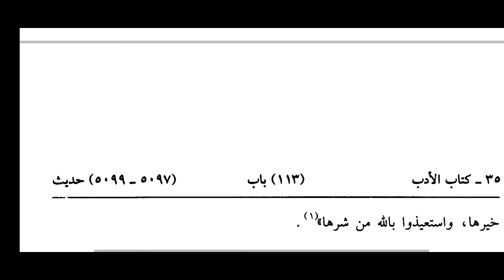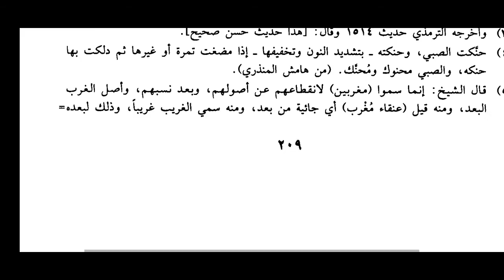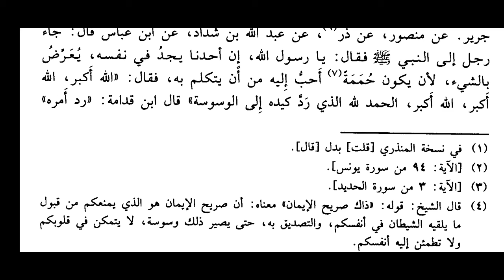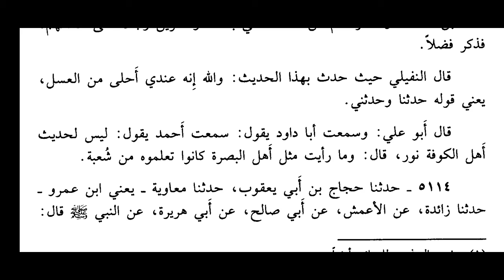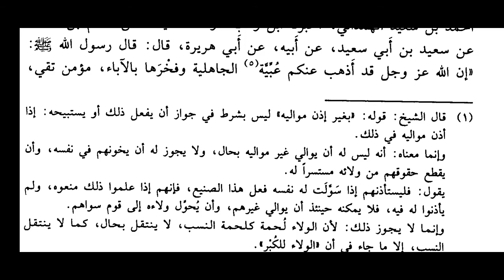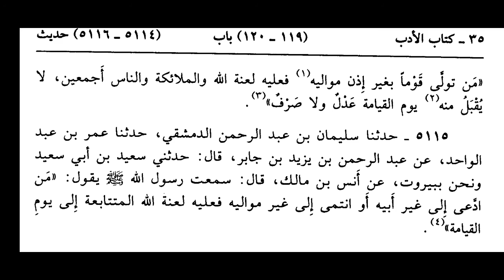Sunan e Abu Dawood Hadees 5092-5115